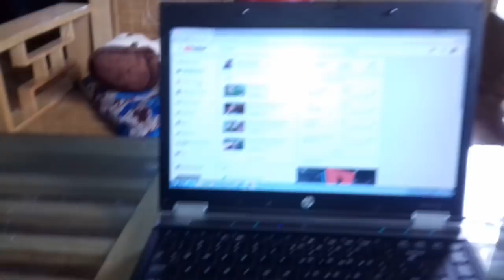Bài thuốc dân gian chữa bệnh hen từ con thằng lằn - hiếu channel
Con thằng lằn còn có tên gọi khác là con thạch sùng, chữa bệnh hen, với điều kiện là con thằng lằn đó phải bị kẹp vào cánh cửa y chang trong video
để tìm những video khác các bạn vui lòng truy cập link bên dưới này nhé